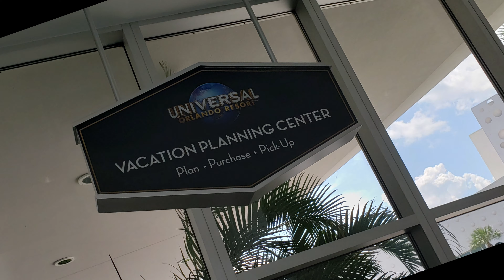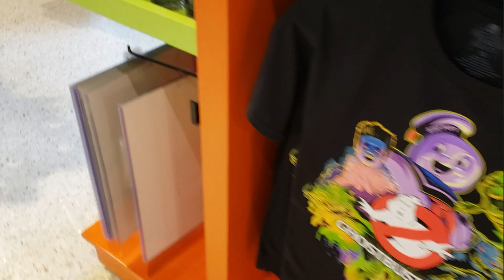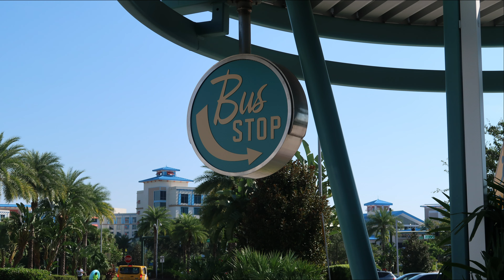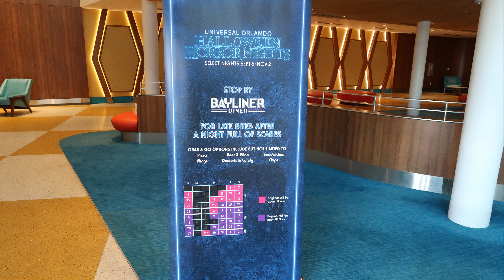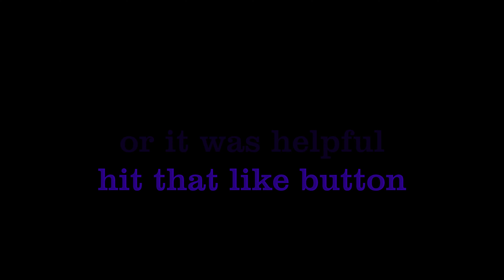Universal Orlando Cabana bay beach resort|full room review,pool and lazy river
Come with me as a take you on a journey through Cabana bay and all its wonders and check out my Halloween Horror Nights 29 review

Cabana bay or universal did not in any way pay for this review and these are my experiences and own opinions
this is a full walkthrough of the awesome cabana bay resort with room video pool walk around all amenity video and what makes this a fantastic resort to stay at.
we always stay at the amazing universal resorts especially cabana bay during our yearly trips over to Holloween horror nights and this resort never disappoints it quite possibly the best resort in Orlando